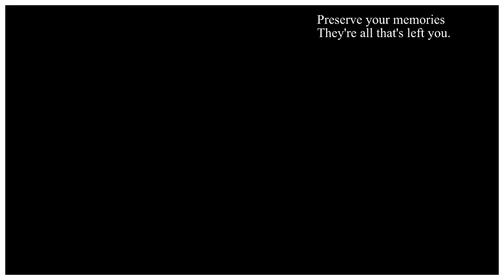Memories-- Preview of New Video.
Really happy with this so far, means a lot.